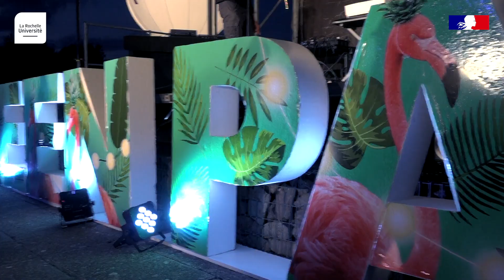GREEN PARTY 2022 - La Rochelle Université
La Green Party est revenue une nouvelle fois pour commencer l'année universitaire de manière conviviale. Le 15 septembre dernier, les étudiantes et étudiants se sont retrouvés pour l'événement de leur rentrée, et ont pu découvrir, dans une ambiance festive, les principaux services qui leur sont destinés.

Bon visionnage 🎬